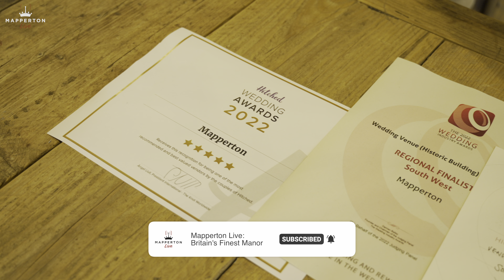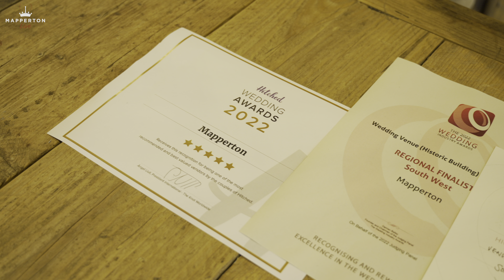3 WEDDING SURPRISES and then it’s curtains!